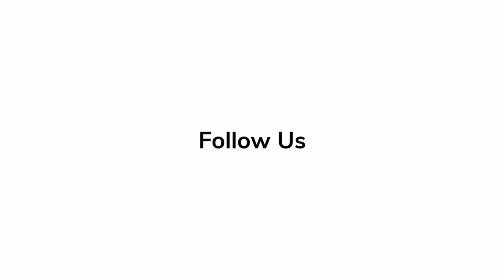In-Depth Scoop with Cinematographer, Linus Sandgren, on The New Film 'Babylon'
Cinematographer, Linus Sandgren, talks about filming the new film 'Babylon'.